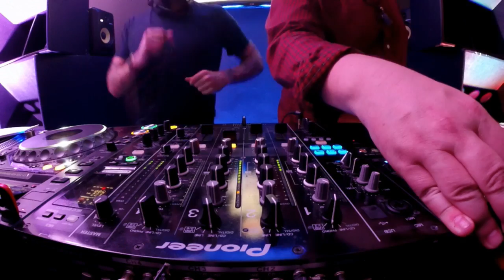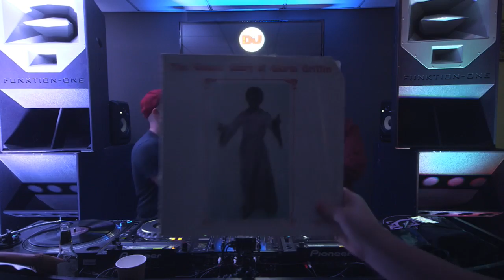Horse Meat Disco LIVE from DJ Mag HQ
Now approaching their tenth year of existence, the four man dj club collective Horse Meat Disco have continued to lead the way in the disco field with packed residencies at their HQ Eagle London in London's inner city Vauxhall, Cielo and verious venues in New York, Prince Charles in Berlin and Silencio/Wanderlust in Paris. Inspired by the music and inclusive ethos of New York's heady club scene in the 80s & 90s the collective have garnered a unique reputation for throwing amazing parties with unmatchable sets. The quartet of djs each mix their own individual interpretations of the disco sound with a soundtrack that marries their expertise and shared knowledge and experience in the field. Expect all manner of dancefloor movers from classic to cosmic to deep disco, italo, punk funk, house, even techno, electric bangers and just plain old rare oddities. The collective always keep an healthy eye on the dancefloor whilst never forgetting growing current sounds.